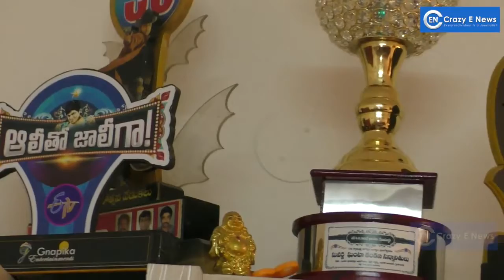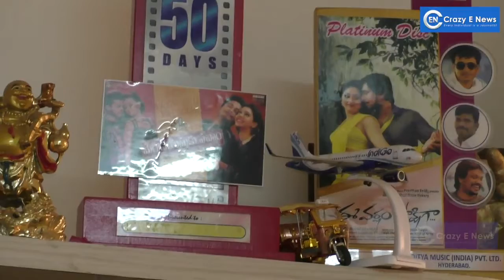Chammak Chandra about his Family-comedian and actor-Jabardast comedy show.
Watch for what chammy chandra tells about his personal life and family support.
Chammak Chandra is an Indian comedian and actor, known for the Jabardast comedy show. Chandra was born in Venkatapur in Nizamabad, Telangana. He made his film debut in the Teja movie Jai. Later he performed skits with actor Dhanraj and Venu and earned the attention of producer Mallemala.